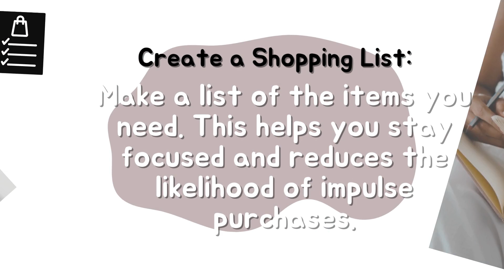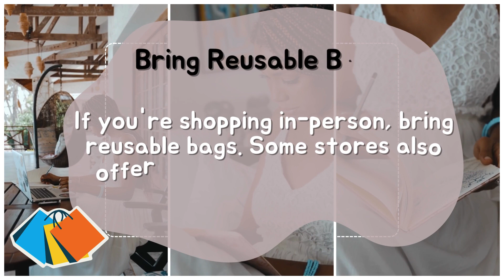Master the Art of Shopping: 10 Tips for an Enjoyable Retail Experience | Shop Smart and Stress-Free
Certainly! Here are 10 tips to make your shopping experience more efficient and enjoyable:

Create a Shopping List:
Before heading to the store or shopping online, make a list of the items you need. This helps you stay focused and reduces the likelihood of impulse purchases.

Set a Budget:
Determine how much you're willing to spend before you start shopping. This helps you make informed choices and prevents overspending.

Research Prices:
Compare prices across different stores or online platforms to ensure you're getting the best deal. Utilize price-comparison apps or websites to streamline this process.

Take Advantage of Sales and Discounts:
Many stores offer loyalty programs or newsletters that provide exclusive deals to subscribers.

Shop During Off-Peak Hours:
To avoid crowds and long lines, consider shopping during off-peak hours. This could be early in the morning or on weekdays when stores are typically less busy.

Use Shopping Apps:
Take advantage of shopping apps that offer features such as price tracking, digital coupons, and cashback rewards. These apps can help you save money and find the best deals.

Opt for Online Shopping:
When possible, consider shopping online. It can save you time, and many online retailers offer a wide range of products with user reviews to help you make informed decisions.

Read Reviews:
Before making a purchase, read reviews from other consumers. This can provide valuable insights into the quality and performance of the product.

Be Mindful of Return Policies:
Familiarize yourself with the return policies of the stores you frequent. This ensures a hassle-free return process in case the purchased item doesn't meet your expectations.

Bring Reusable Bags:
If you're shopping in-person, bring reusable bags. Not only is it eco-friendly, but some stores also offer discounts for customers who bring their own bags.

Remember, the key to easy and efficient shopping is preparation and mindfulness. By planning ahead and being conscious of your choices, you can make the most out of your shopping experience.